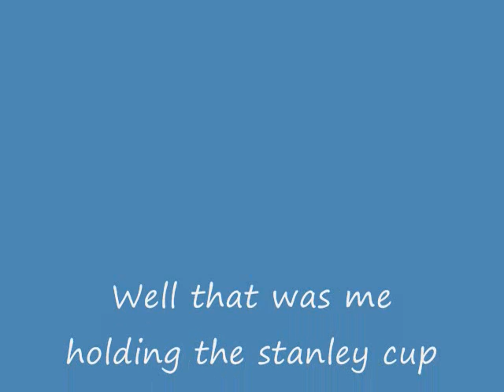The Best Stanley Cup Picture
Stanley cup